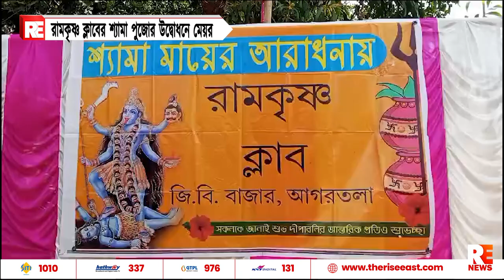রামকৃষ্ণ ক্লাবের শ্যামা পুজোর উদ্বোধনে মেয়র